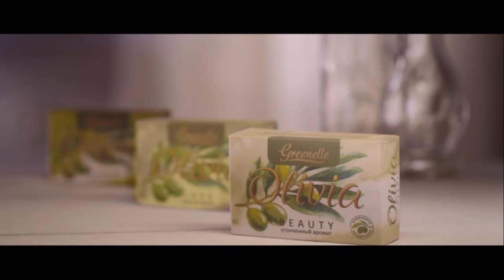ФК "Гомель" 1-2 Динамо Мн. 08.11.2015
Видеообзор матча 26 тура чемпионата Беларуси ФК "Гомель" 1-2 Динамо Мн. 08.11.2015